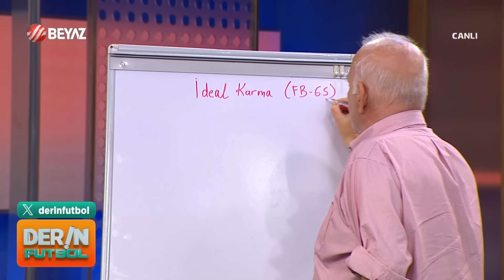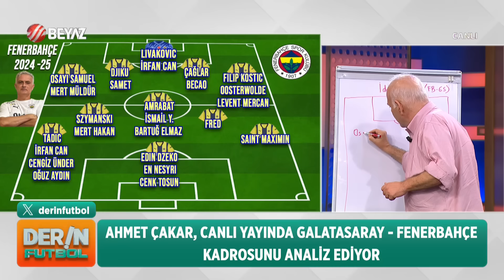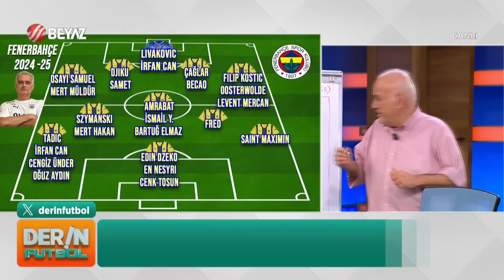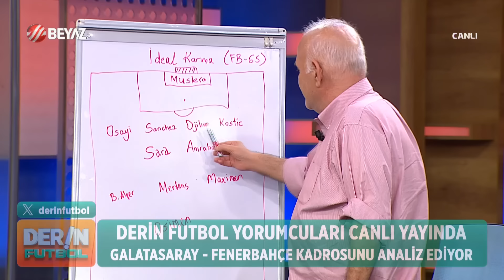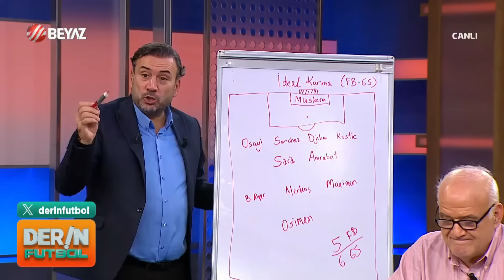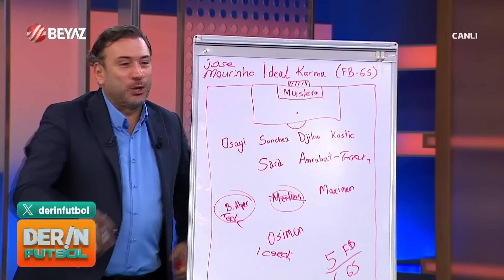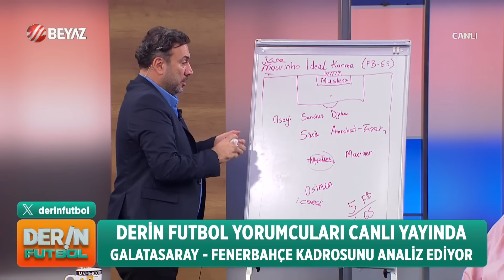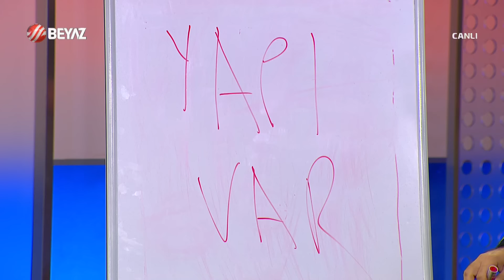Derin Futbol 11 Kasım 2024 Tek Parça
Haftanın maçlarında yaşanan kritik pozisyonlar ve VAR kayıtları,Acun Ilıcalı ve İbrahim Hatipoğlu arasında neler konuşuldu? hepsi Derin Futbol'da

0:00 Giriş
4:28 Haftanın VAR Kayıtlarında Neler Söylendi?
30:20 Fenerbahçe ve Galatasaray'ın İdeal Karması
47:18 Geriye Kalan Maçlarda Kim Kaç Puan Toplar?
1:08:33 Galatasaray'ı Kim Destekliyor?

Akıllara takılanlar, perde arkasında yaşananlar, konuşmaya cesaret edilemeyenler DERİN FUTBOL’da masaya yatırılıyor… AHMET ÇAKAR, SİNAN ENGİN, ABDÜLKERİM DURMAZ, RASİM OZAN KÜTAHYALI ve ERTEM ŞENER her hafta DERİN FUTBOL'da bir araya geliyor…Dev kadro, gündem yaratan konularla Pazartesi akşamları 23.30'da Beyaz TV ekranlarında…